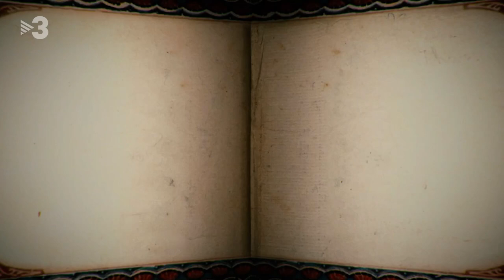La llegenda de Borràs - Polònia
La mateixa Borràs (Agnès Busquets) es nega a deixar l escó com a presidenta del Parlament i s aferra a la cadira. Qui aconsegueixi arrencar-la d allà podrà nomenar nou president. Ho aconseguirà algú?